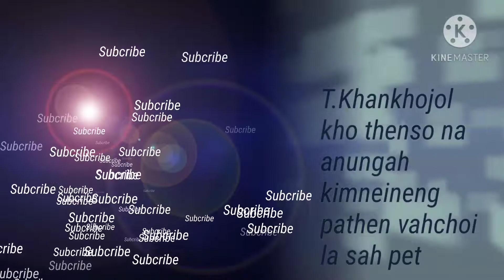T khankhojol kho thenso na a..Kimneineng song.